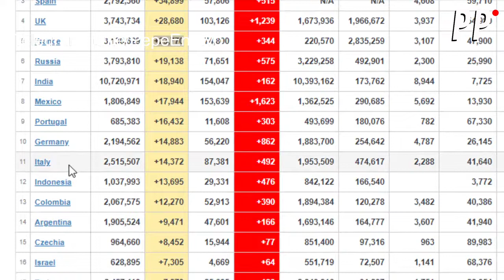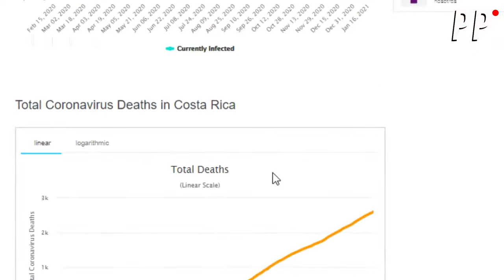MÁS DE 102 MILLONES DE CASOS EN EL MUNDO / PP en Vivo Clips